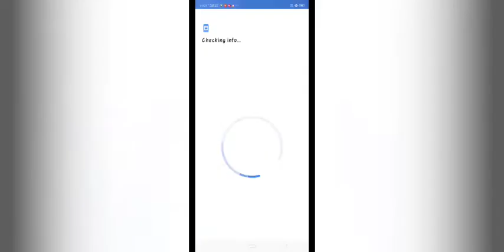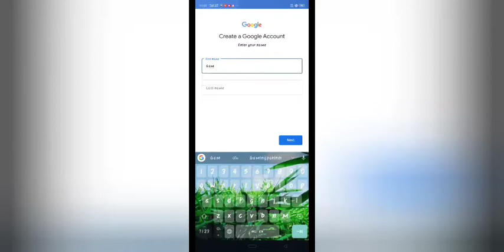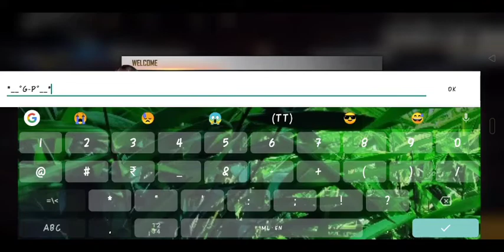Unlimited ₹10. AIRDROPS||new trick||പൊളി🤩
Hi guys
 Welcome back

ഇനി മുതൽ unlimited ₹10 AIRDROPS

ഇത് പൊളിക്കും

വീഡിയോയുടെ അഭിപ്രായം commend ചെയ്യുക Like button ഒന്നു അടിച്ച് പൊട്ടിക്കുക
ഒരു മടിയും കൂടാതെ നിങ്ങളുടെ ഫ്രണ്ട്സ് ഒന്നു share ചെയ്യുക
നമ്മളെ ഒന്നു maximum support ചെയ്യുക